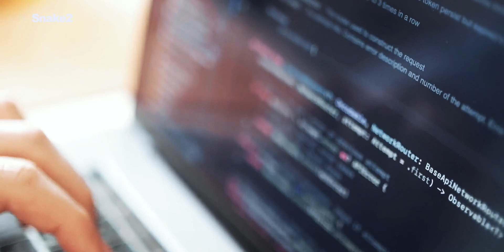PIRÁMIDES, ALIENS Y UNA CONTIENDA PLANETARIA VISIÓN DE VON BRAUN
Desde hace siglos, muchas personas se han aventurado a hacer predicciones sobre el futuro. Sin embargo Wernher Von Braun, hablo sobre las pirámides, los extraterrestres y la guerra interplanetaria.

Las predicciones de Wenher Von Braun han sido, hasta la fecha, unas de las más polémicas, especialmente porque fueron dadas por un hombre de ciencia.

Planeta Snakedos explora la controvertida teoría de que los extraterrestres han visitado la Tierra durante miles de años y siguen haciéndolo a día de hoy. Una manera informativa, inmersiva y entretenida de conocer el misterio. Envíame un correo electrónico con tu material de archivo.